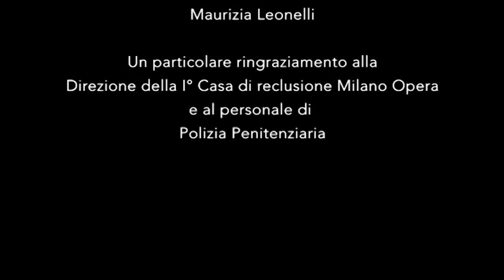Undicesimo Comandamento: uccidi chi non ti ama - Opera Liquida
Undicesimo Comandamento, uccidi chi non ti ama.
Dal romanzo di Elena Mearini e contributi degli attori reclusi.
In scena gli attori reclusi ed ex reclusi di Opera Liquida, I Casa di Reclusione Milano Opera e Maria Chiara Signorini.
Drammaturgia e regia Ivana Trettel.
Noi, calati nei panni delle donne violate, dei bambini coinvolti, della società indifferente… puntiamo la nostra lente di ingrandimento emotiva, il punto di vista, la soggettiva è quello che ci interessa. Per mettere in guardia le donne, affinché si difendano, attraverso la legge.

con
Alfonso Carlino, Baron Chilimbar, Davide De Lucci, Francisco Ramirez, Gentian Ndoja, Luigi Ferone, Omar Calcano, Radu Covaciu,
Renzo Miclat, Vittorio Mantovani e Maria Chiara Signorini

tecnico audio luci Diamantino Elpenojra

Assistente alla regia Maria Chiara Signorini

Coreografie Claudia Casolaro

Assistenza selezione musicale Elena Ruggieri

Ufficio Stampa Maurizia Leonelli

Riprese video Spazio Gedeone

Un particolare ringraziamento alla Direzione della  I^ Casa di reclusione Milano Opera e al personale di Polizia Penitenziaria